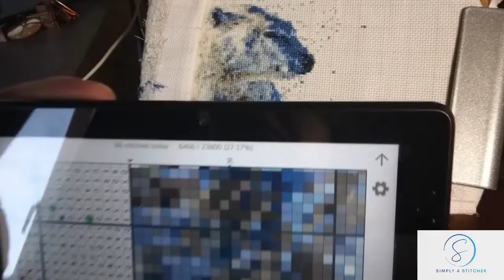Stitch With Me #21 Polar Bear and Cub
This is @StitchingJulesDesign design Polar Bear and Cub available in her Etsy store. Stitched on 18ct magic guide Aida 2 over 1 full cross

Thank you for your continued support, if you have not already done so, please hit the subscribe and ring the bell, also follow me on instagram, I post near enough daily, it helps me alot.